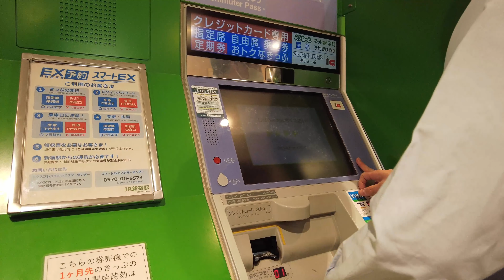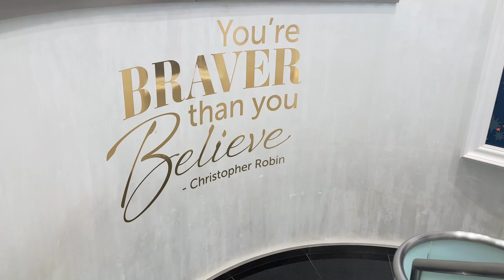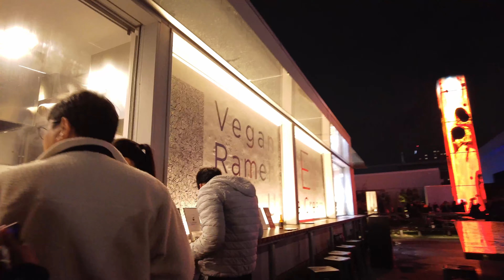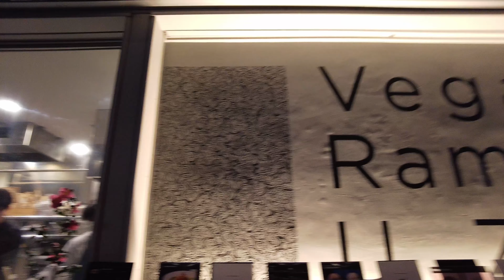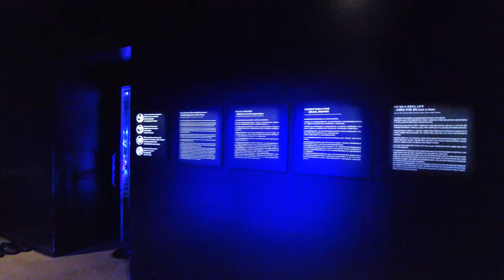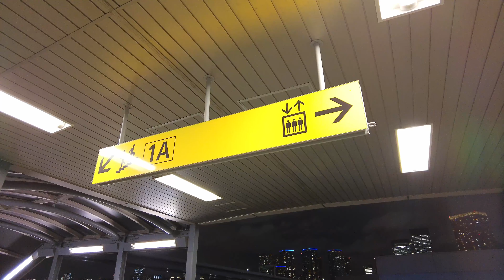TOKYO, JAPAN 2024 | GALA Yuzawa, Disney Store, teamLab Planets | Part 3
TOKYO, JAPAN 2024 | Part 3

Tokyo, Japan

Places we went to:
- GALA Yuzawa Ski Resort
- Echigo Yuzawa Ski Resort
- Disney Flagship Store
- Shinonome Station
- teamLab Planets TOKYO
- Matsuya

Year 2024